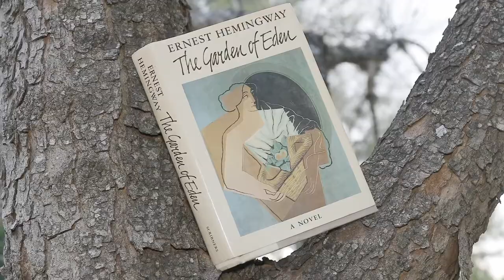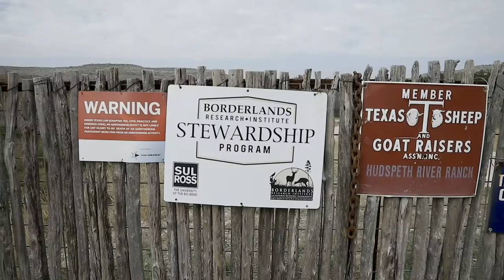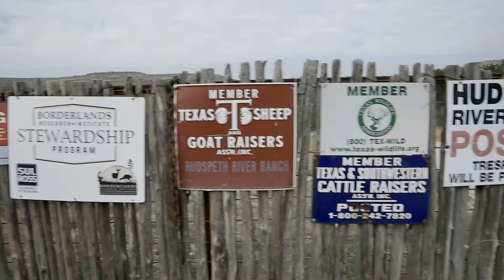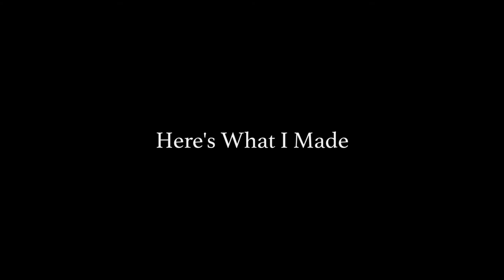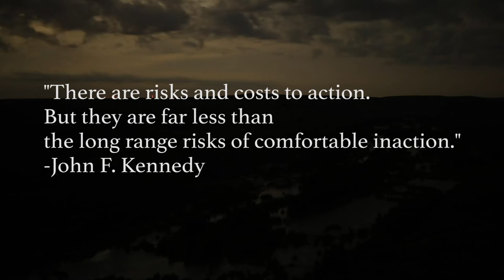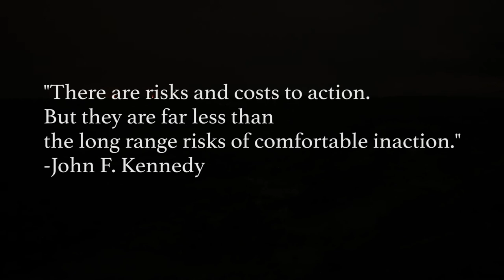Risky Business on the Devils River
The Garden Of Eden is a fantastic book by Ernest Hemingway about a three some, creativity, and mental health. The day starts in Mcallen, TX and ends shooting a Promo on the Hudspeth River Ranch on the Devils in South Central Texas. Flying the Inspire 2 without insurance scares me but success requires risk.